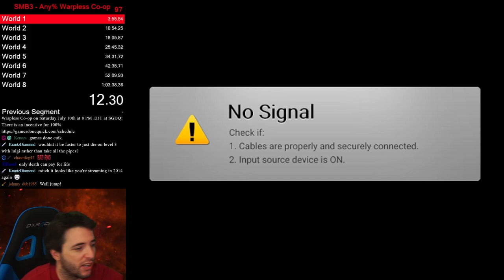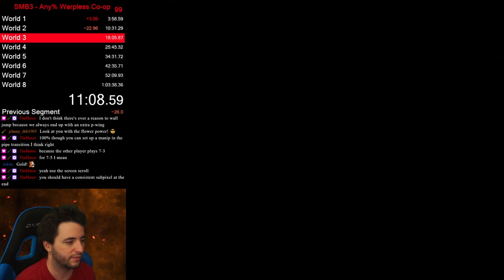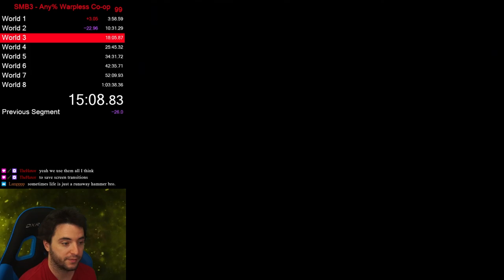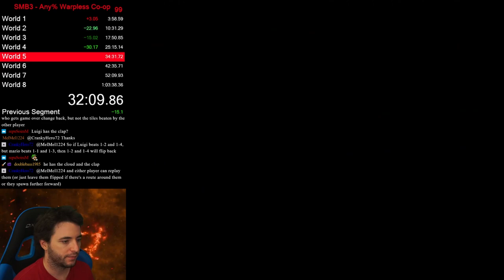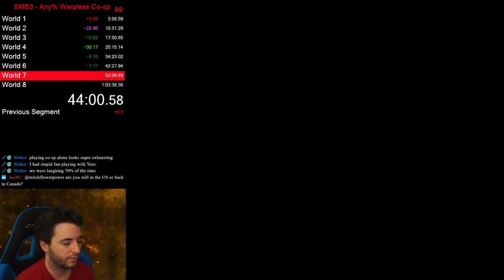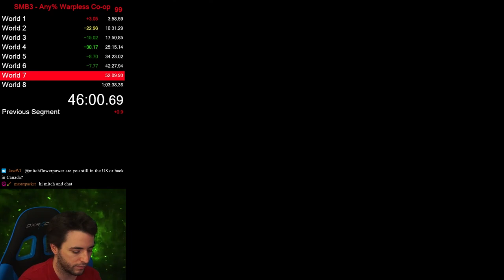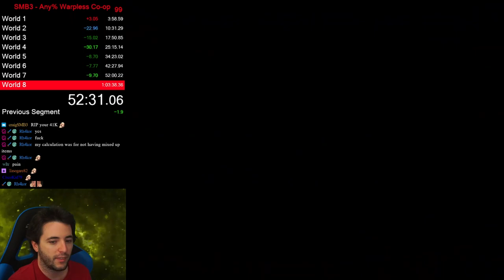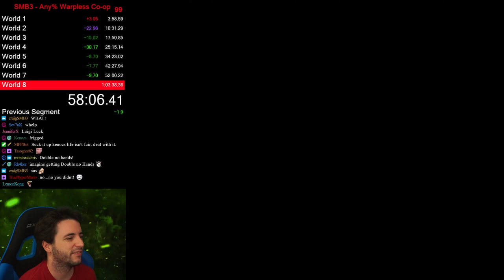I Played as Mario and Luigi! [Unofficial World Record] Super Mario Bros. 3 Any% Warpless Co-Op